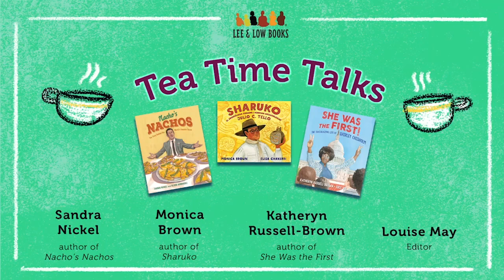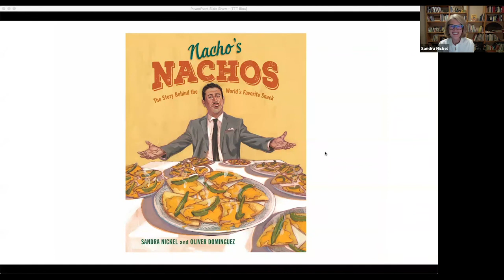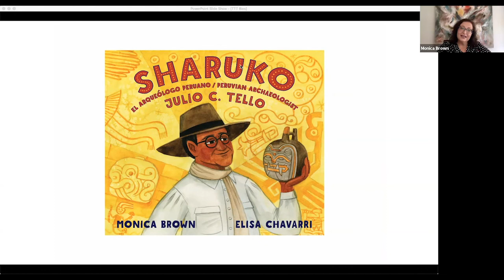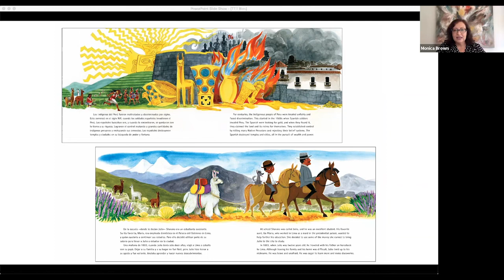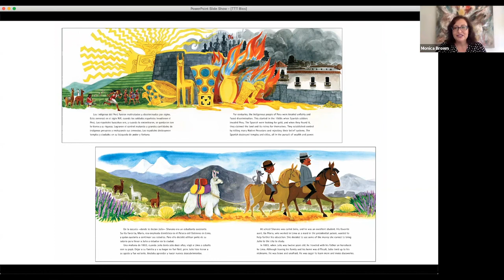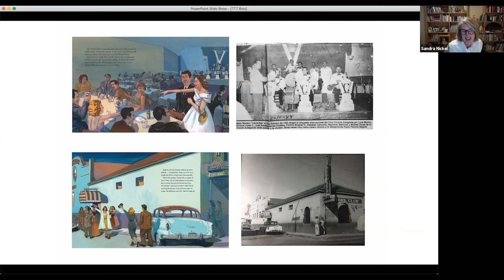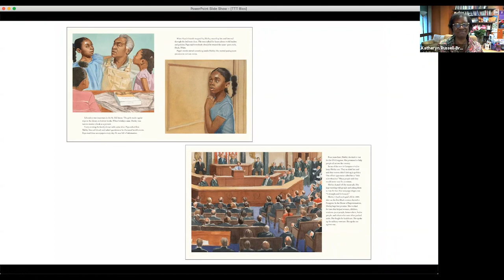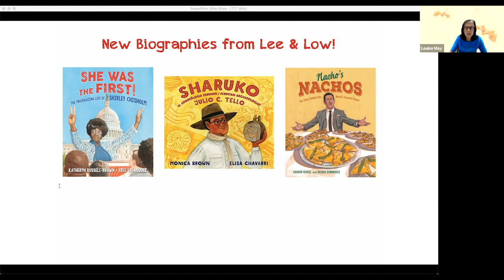Picture Book Biographies with Authors Monica Brown, Katheryn Russell-Brown and Sandra Nickel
For this Tea Time Talk Special, we're joined by authors Monica Brown (SHARUKO: EL ARQUEÓLOGO PERUANO JULIO C. TELLO/PERUVIAN ARCHAEOLOGIST JULIO C. TELLO), Katheryn Russell-Brown (SHE WAS THE FIRST!: THE TRAILBLAZING LIFE OF SHIRLEY CHISHOLM), and Sandra Nickel (NACHO'S NACHOS: THE STORY BEHIND THE WORLD'S FAVORITE SNACK) to discuss their recently released picture book biographies with Editor-at-Large Louise May.